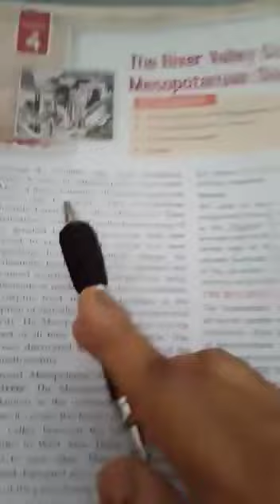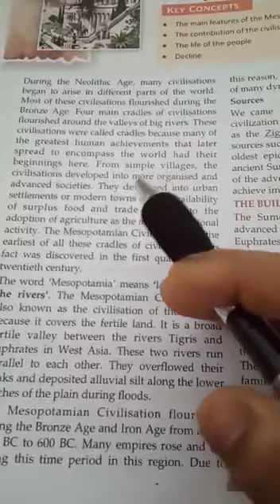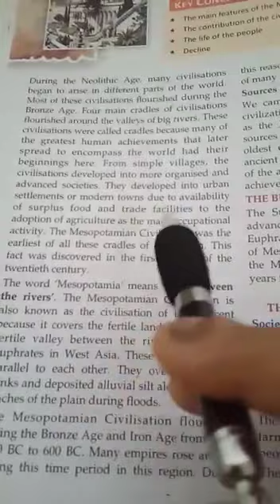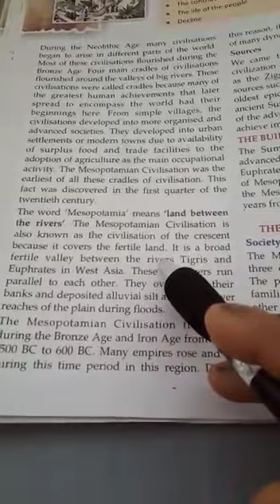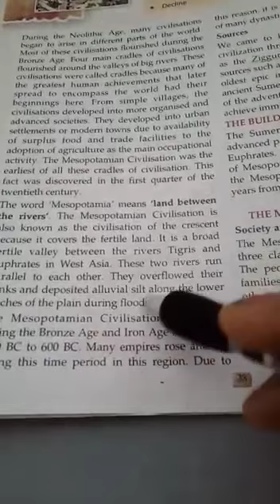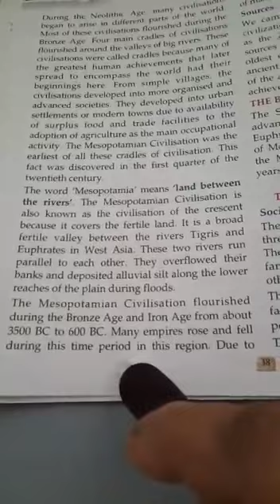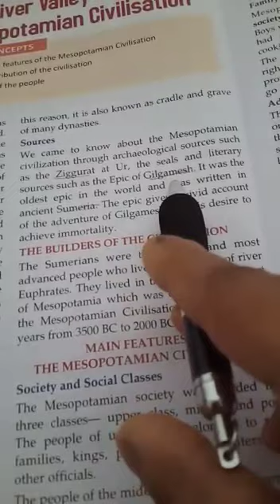STD VI (A B C) - CH-4- Mesopotamia Civilisation (Part 1) By Ms Amrita